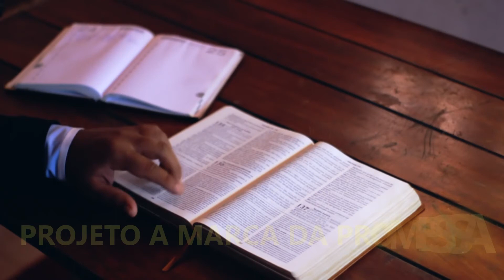Oração das 18 horas - 07/01/2020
Leitura - Filipenses 3:13-14
"Irmãos, não penso que eu mesmo já o tenha alcançado, mas uma coisa faço: esquecendo-me das coisas que ficaram para trás e avançando para as que estão adiante, prossigo para o alvo, a fim de ganhar o prêmio do chamado celestial de Deus em Cristo Jesus."

Tema: Deixe o passado para trás!